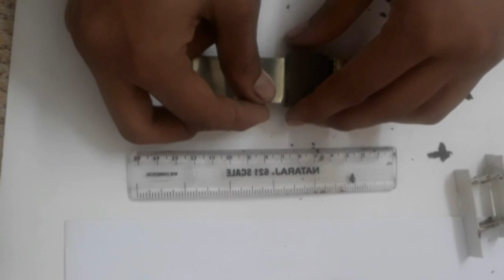Brick Laying Model , How to make mini bricks by manual method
craft model is the chennel that makes videos that simulate the rocess of building a bulding by manual method .

The Construction have much smaller rate then reality but are completely accurate in construction techniques .

craft model hopes to bring you useful knowledge about the construction industry , especially the old concept construction industry , especially the old craft construction  , and the basic knowledge of the process of building a house or an architectural work .

The items we make like mini bricks , mini tiles , or mini work are actually hand made and shaped like reality .

Thanks you very much ! May all good things